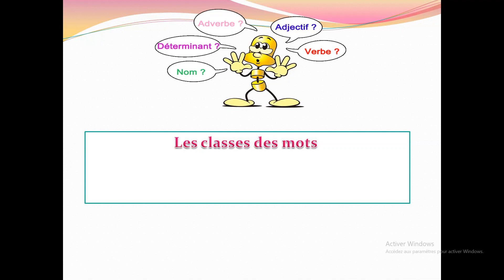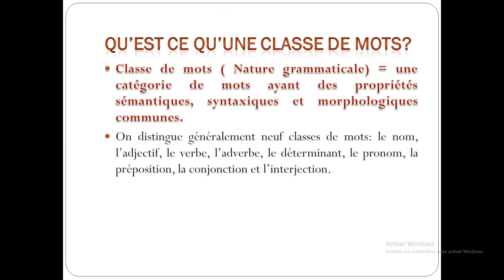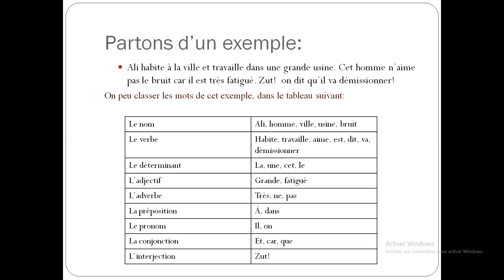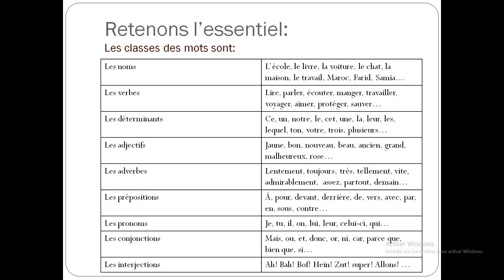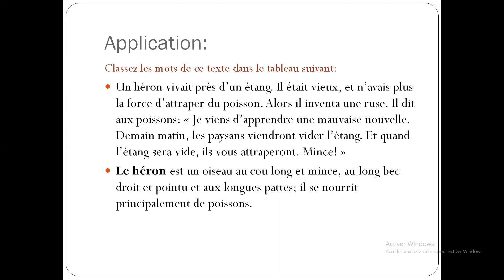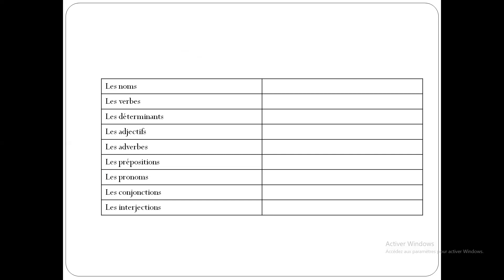Les classes de mots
Les classes de mots#frenchcourse#frenchlessons#grammar